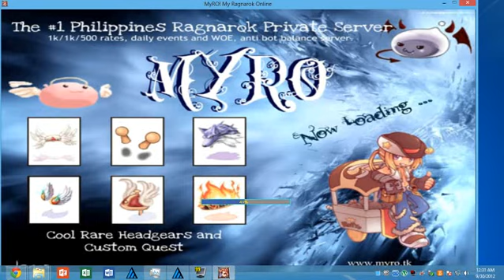MyRO: High Novice levels rapidly